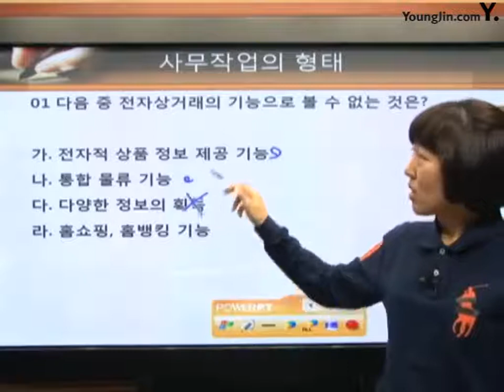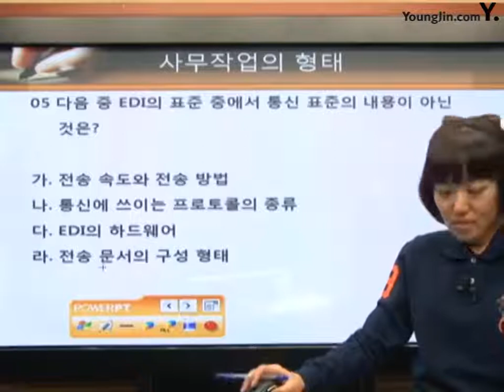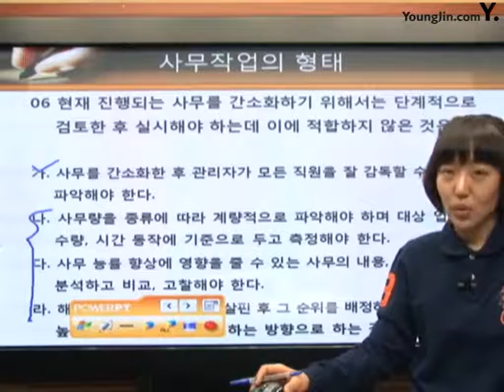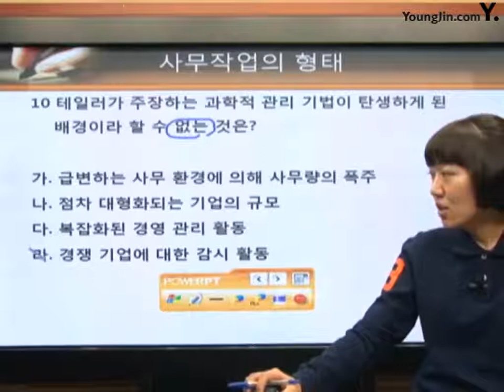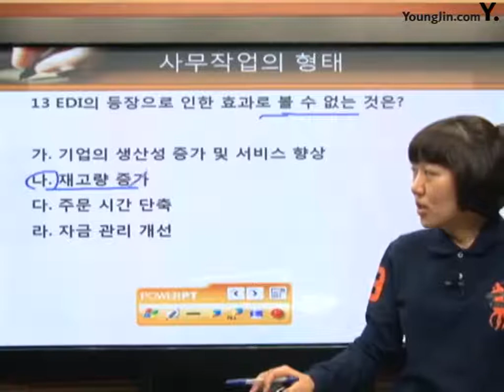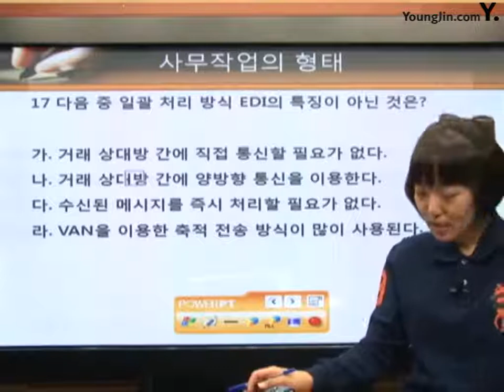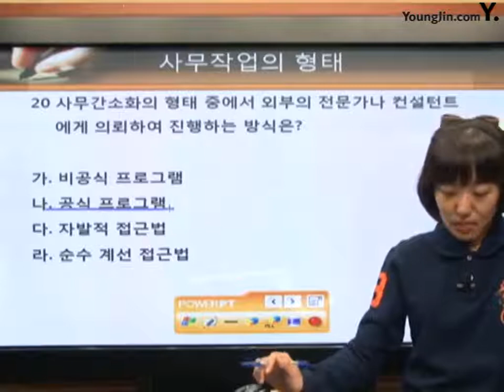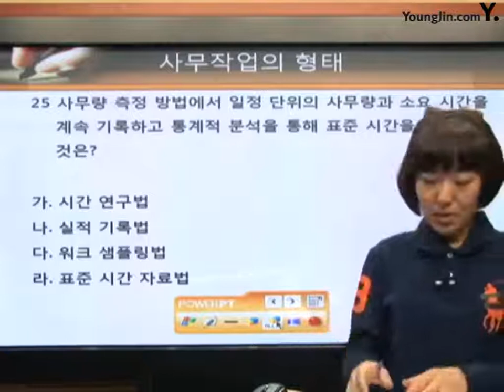[사무자동화산업기사 필기] 사무작업 형태 예상문제